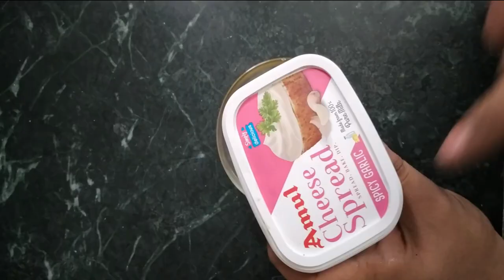HOW TO MAKE EGG OMELET'S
Hey Lovely peoples so today i will make two types of egg omelet video for all of you ... and sorry my video gating to more Late becouse i dont have time to make a videos ...so sorry for that i hope if you like this video ..so you know guys what to do you !